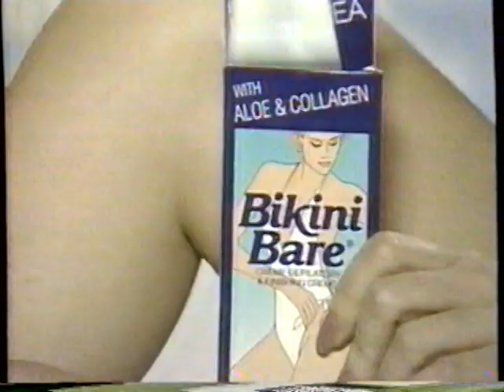1987 Bikini Bare Hair Remover TV Commercial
The commercial was originally aired on 07/22/1987. It was run during the broadcast of "Born To Dance" on WTBS The Super-station Channel 17 in Atlanta. WTBS was an independent station broadcast via satellite all over America. It was the brainchild of Ted Turner and his Turner Broadcasting Systems (the TBS in WTBS)